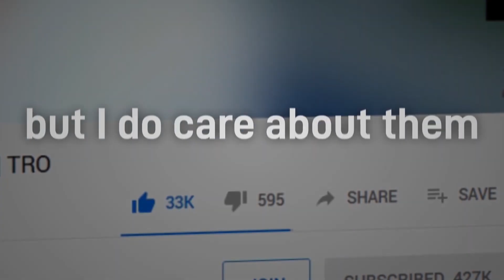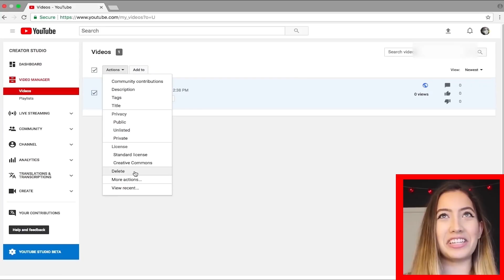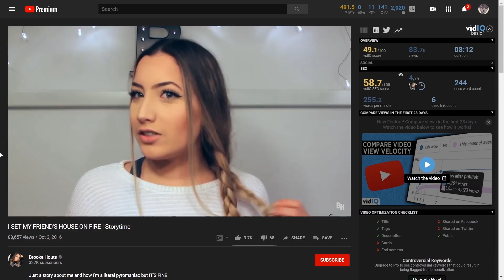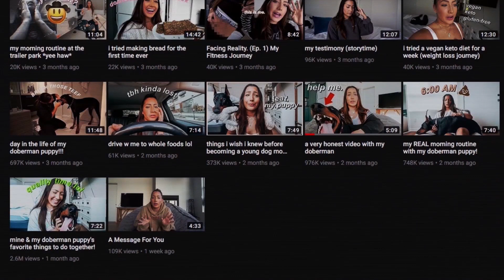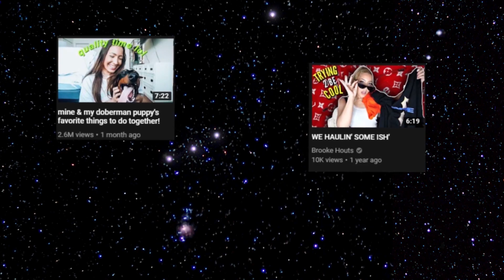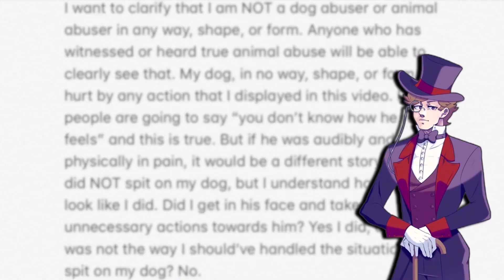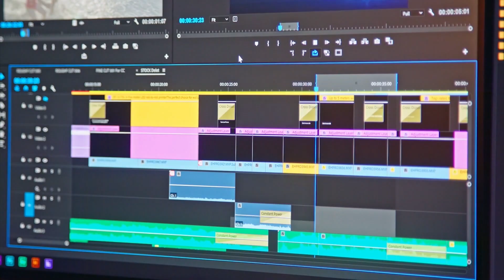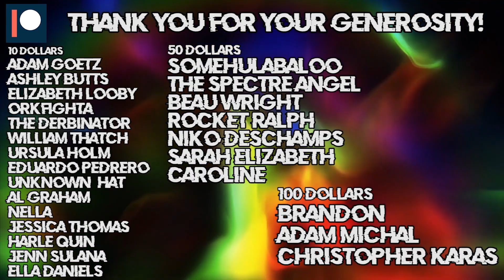What Happens When Your Channel Goes To The Dogs - Brooke Houts | TRO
The Right Opinion: What Happens When Your Channel Goes To The Dogs - Brooke Houts | TRO

Intro:

My content has been a long journey from 2016, where I would rant about domestic UK politics and figures who most people watching this video probably wouldn’t even know in the slightest, to 2019, where I make long form videos on drama and conflicts, and the sorts of mentalities that lie behind them. However, one thing has never changed, the fact that I do care deeply about the topics I discuss. Every now and then I get the comment about how I’ve changed from what I used to do and honestly I have, and it has brought me more considerable success than previous topics of interest, but honestly if I wasn’t interested in the topics I spoke about, if I wasn’t invested in it, if I didn’t think I had something to say, then I probably wouldn’t have the tolerance to talk about it for half an hour in multiple videos. Make no mistake, you don’t have to like my videos, but I definitely care about them.

And that’s the thing, I’ve always loved talking, in case you don’t have that impression already, and I love having opinions on everything, and honestly if I don’t have an opinion on something it just probably means that I haven’t had the time to look into it. I’ve always argued that it’s important to care about the content that you’re actually making, I obviously can’t sit here and look into the mind of every single person that I’m analysing in my videos, which is why I don’t tend to state intent, but I obviously have my own opinions on why I feel they made their videos, but it would be such a level of conjecture that I seldom include speculation. Personally, it’s always safer to side on the benefit of the doubt when making videos about people’s intent because I think a false negative is much more harmful than a false positive. If people take the assumption that a person is good, then that may still have grounds to be changed in the future about that person, however, if the community assumes a person is bad, then I do think it gives that person a tougher job. Nonetheless, when someone behaves in a way that I feel does underline a much deeper mentality of that creator then we should take the chance to call them out, not just for audience awareness of the specific situation, but of the underlying mentality that can often drive these incidents. This is where we meet Brooke Houts.